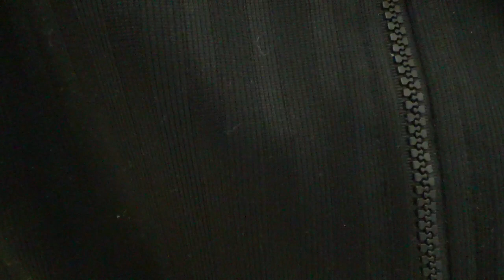【ドラゴン堀江】第１８巻最終回を見た感想をコミュ障が語る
シーズン２（２期）も見たいですね